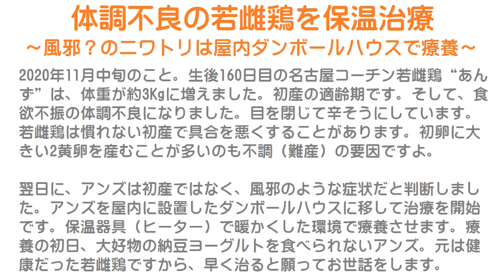体調不良の若雌鶏を保温治療～風邪症状？のニワトリが屋内ダンボールハウスで療養初日～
2020年11月中旬のこと。
生後160日目の名古屋コーチン若雌鶏“あんず”は、体重が約3Kgに増えました。
初産の適齢期です。
そして、食欲不振の体調不良になりました。
目を閉じて辛そうにしています。
若雌鶏は慣れない初産で具合を悪くすることがあります。
初卵に大きい2黄卵を産むことが多いのも不調（難産）の要因ですよ。

翌日に、アンズは初産ではなく、風邪のような症状だと判断しました。
アンズを屋内に設置したダンボールハウスに移して治療を開始です。
保温器具（ヒーター）で暖かくした環境で療養させます。
療養の初日、大好物の納豆ヨーグルトを食べられないアンズ。
元は健康だった若雌鶏ですから、早く治ると願ってお世話をします。